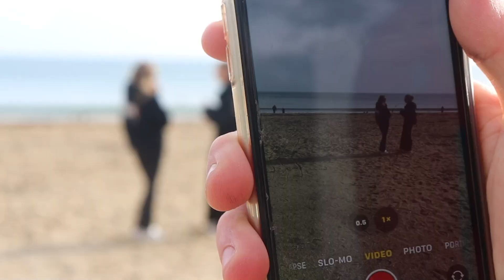FINAL SHORT FILM